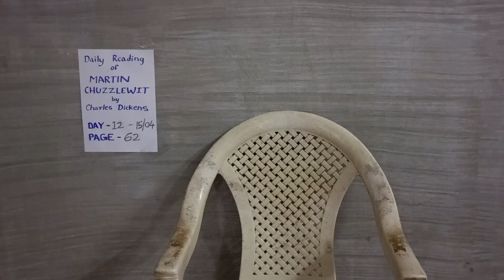Daily Reading of MARTIN CHUZZLEWIT| Day 12 | Page 62